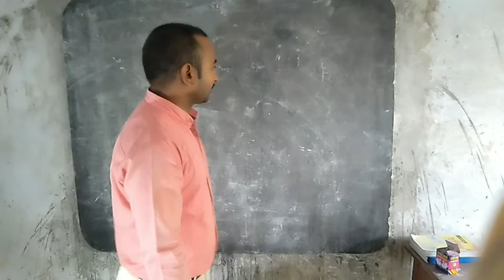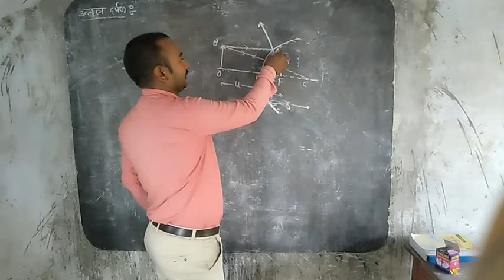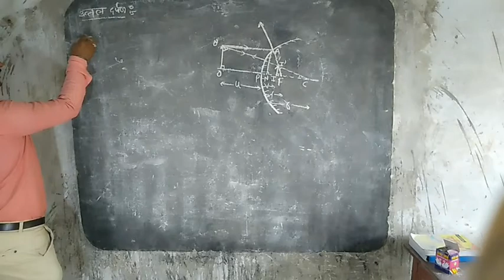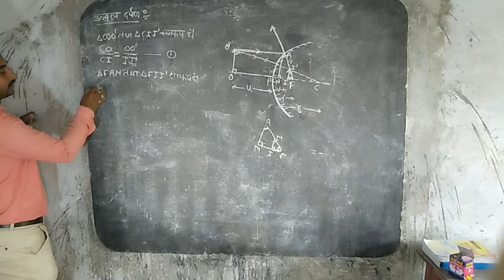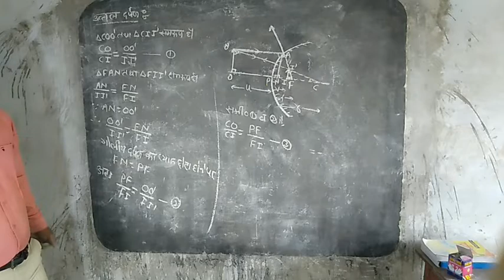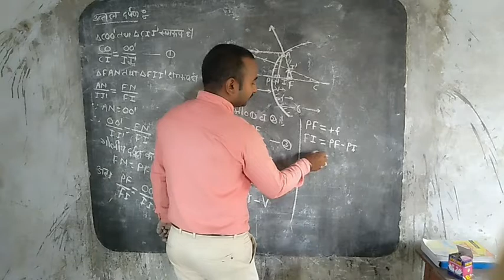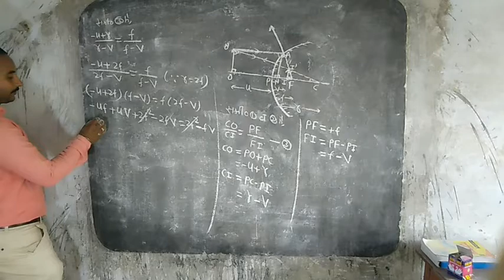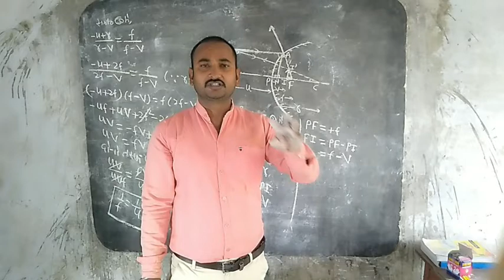Reflection of light lecture 4 for class 12th